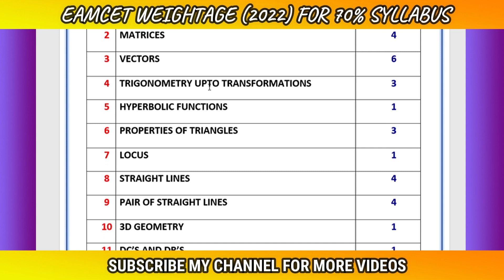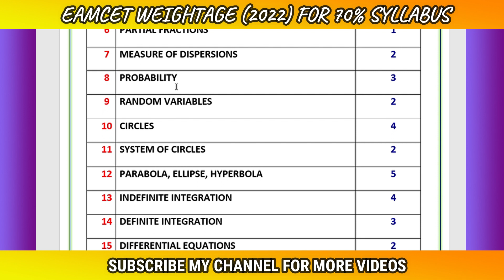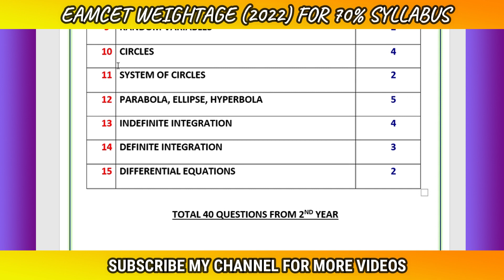EAMCET(2022) CHAPTERWISE WEIGHTAGE OF MATHS 70% SYLLABUS